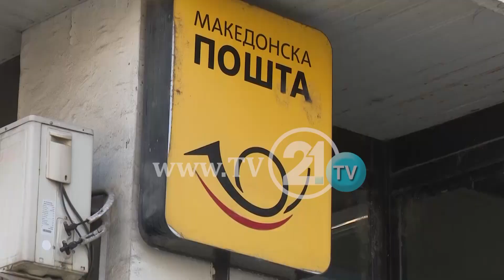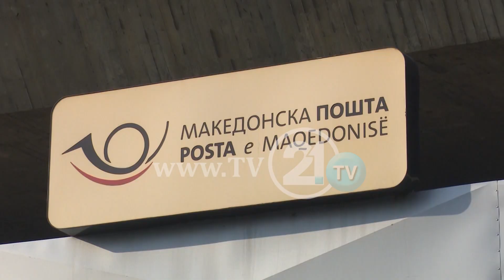ПОШТА ЌЕ СЕ ПРИВАТИЗИРА„ДРЖАВАТА НЕ Е ДОБАР МЕНАЏЕР НА ЈАВНИТЕ ПРЕТПРИЈАТИЈА“